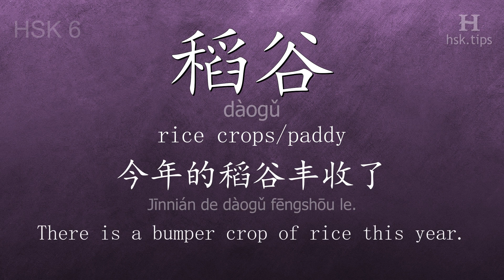Chinese HSK 6 vocabulary 稻谷 (dàogǔ), ex.1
In this video the chinese character is from HSK level 6. And it is "稻谷", pinyin: "dàogǔ", which means "rice crops/paddy".
Listen to native mandarin speakers saying "稻谷" and the example: "今年的稻谷丰收了。", it means "There is a bumper crop of rice this year."